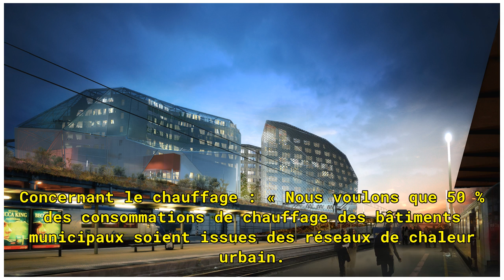Vidéo. Rennes s'engage dans le combat pour le climat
Nathalie Appéré, maire de Rennes, veut engager la capitale bretonne dans une vraie politique de lutte contre le réchauffement climatique. Une politique avec plusieurs volets et de nombreuses innovations. Dont celle de rendre les habitants acteurs de ce défi. L'urgence climatique est le combat n° 1 d...